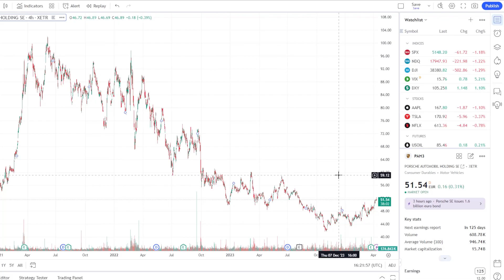PORSCHE AUTOMOBIL HOLDING SE - EINSTIEG NOCH MÖGLICH! 50% KURZ bis 100%+ LANGFRISTIG Potenzial